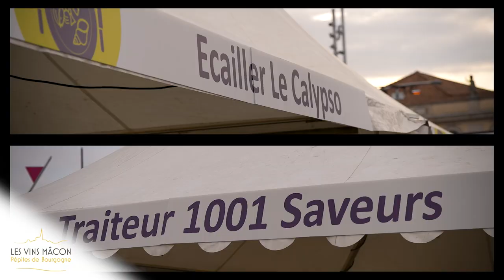MÂCON WINE NOTE 2023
Les Mâcon wine note ?, c’est :

Avant tout, un grand bar à vins « Mâcon » en plein air, tenu par les producteurs de l’appellation !
Un espace restauration où produits du terroir et produits marins s’accordent avec les vins « Mâcon » !
Un espace Atelier Découverte du vin pour découvrir le vin et apprendre à le déguster.
Une scène et des concerts avec divers groupes de musique ! L'édition 2023 aura été marquée par la présence du groupe local BroussaÏ ! De plus, à l'occasion des 10 ans de l'évènement, les organisateurs avaient réservé une surprise au public avec des feux d'artifice lors de la soirée d'ouverture le vendredi.
Un moment convivial en toute simplicité, à passer en famille ou entre amis, à la découverte des vins « Mâcon », des vignerons, des musiciens Mâconnais, …
Une manifestation populaire, au sens noble du terme.
Un public varié, « de 7 à 77 ans ».
On peut y découvrir les « Mâcon » dans leur diversité : diversité de couleurs, diversité d’appellations ! On apprécie la simplicité des vignerons et leur accueil chaleureux ! Les visiteurs remarquent la qualité de l’ensemble des vins présentés et trouvent ce week-end très convivial.

Un grand merci à toute l'équipe des Vins Mâcon et plus particulièrement Caroline et son président Jérôme pour leur confiance renouvelée lors de cet évènement incontournable du mâconnais.

N'hésitez pas à nous soutenir en vous abonnant et rendez-vous sur notre site web pour plus de contenus

Electronic Rock (King Around Here)
Audio File URL: